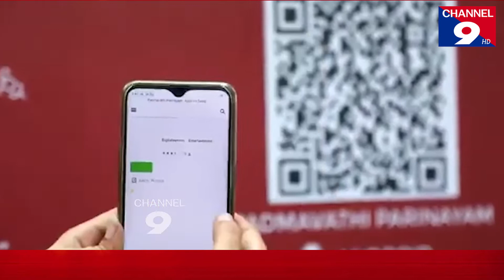మొబైల్ తో మాట్లాడే పెయింటింగ్